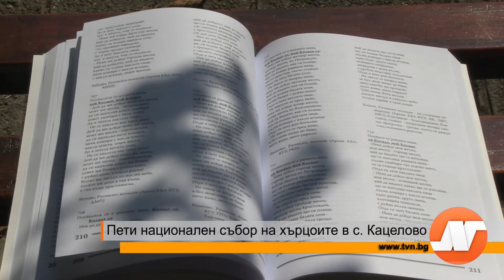Пети национален събор на хърцоите в с. Кацелово